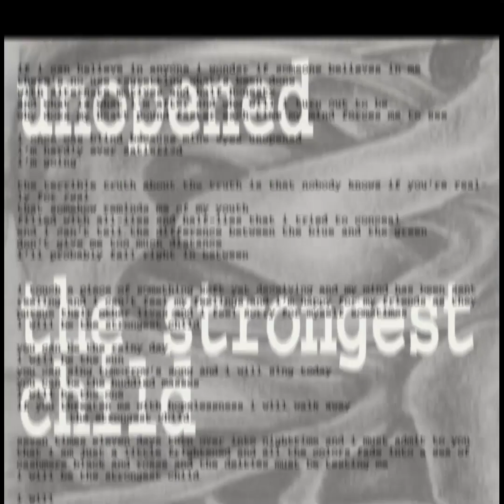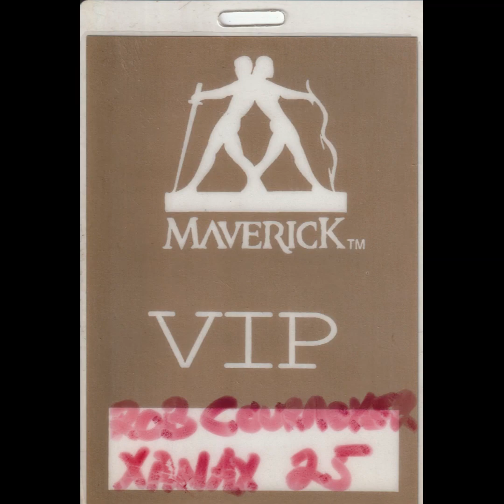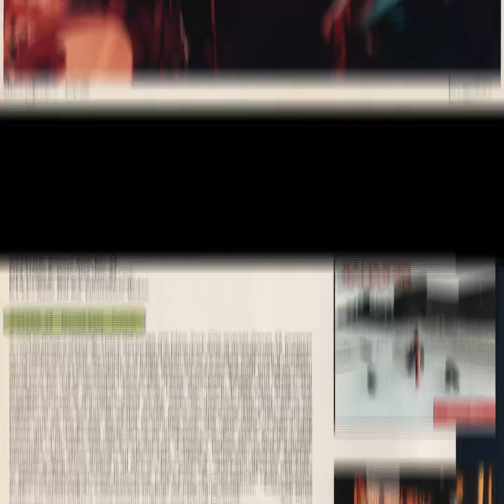XanaX 25 - Denial Fest - 03 Painting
Jaik Miller - vocals, acoustic guitar
Matt Stein - electric guitar
Jack DeSantis - bass, vocals
Rob Cournoyer - drums, vocals

Written by Jaik Miller/Jack DeSantis (Childish Little Brains, BMI)
Produced and mixed by Louis Scalise
Engineered by Ray Martin
Recorded at Big House
Mixed at Room with a View
Additional recording and mixing at Shelter Island Sound
Mastered by Howie Weinberg at Masterdisk
Management: Stefani Scamardo for Hard Head Management
Art direction and design: Christer Manning
Cover photos: Christopher T. Gorman
Band photo and "kids" photo: Rebekah Blu
Art by Jen Billing and Tim Vega
Tour Management: Rob Schneck

To Larry Neuberger, Marc Millman, Rob Schneck, Stefani Scamardo, Steve Sinclair, Tom Hosier, Warren Haynes and all of our parents: thanks - you guys rule!